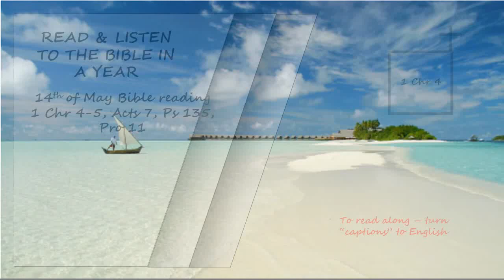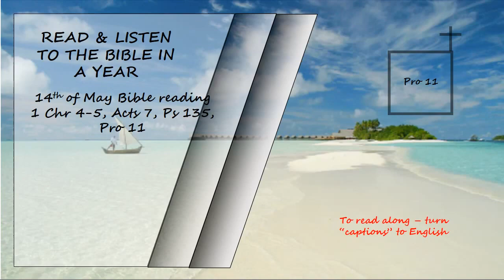Listen to the Bible in a year 14th of May Bible Reading Read by David Suchet